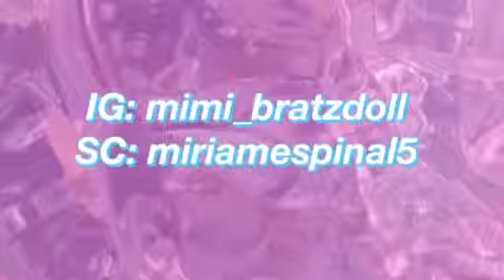Singing Diary by Alicia Keys